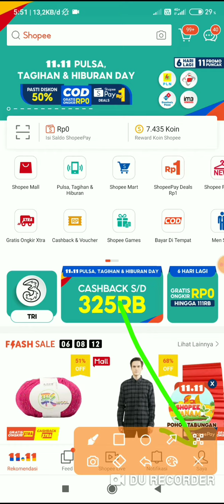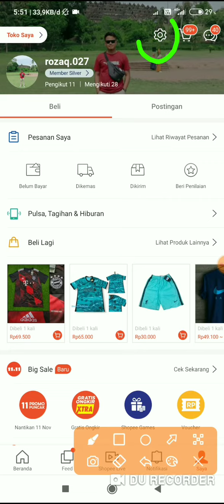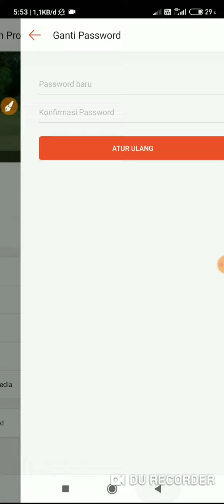Cara Mengganti Password Shopee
Berikut ini adalah tutorial mengganti password akun shopee anda. Semoga video ini bermanfaat.

ganti password shopee, marubah password shopee,